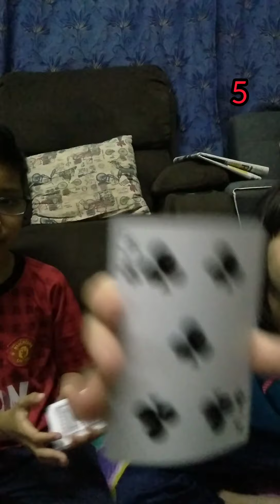Cara magic Faiz terbaik - Episod 2